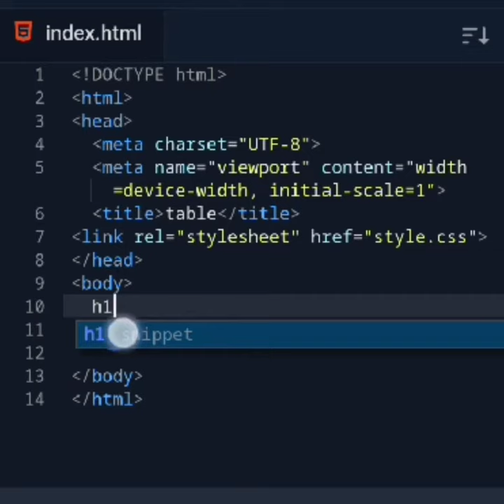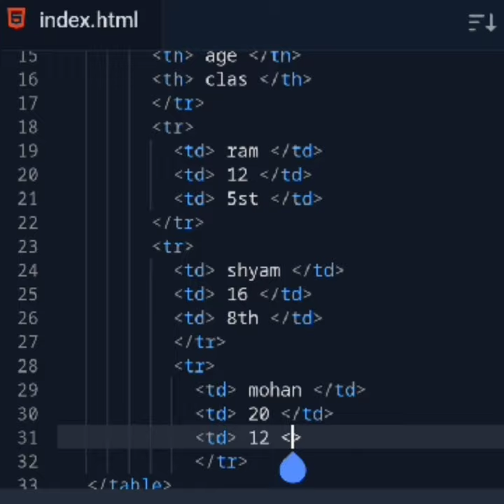table html coding for table html class for beginners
Related Search :-

html
html tags
c language
backend developer
merge sort
backend developer roadmap
html basics
html course
ip address
html tutorial for beginners in hindi
html coding
html tutorial
javascript
html code
javascript tutorial
c programming for beginners in hindi
html language